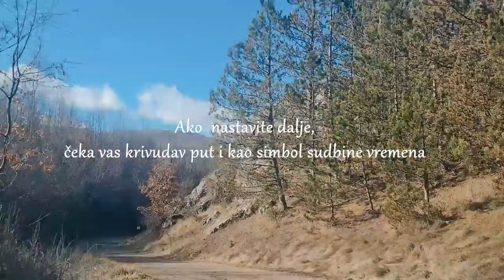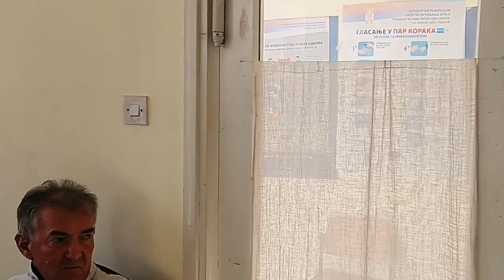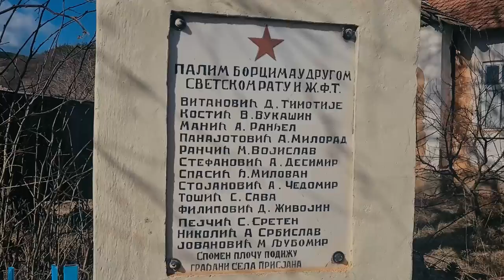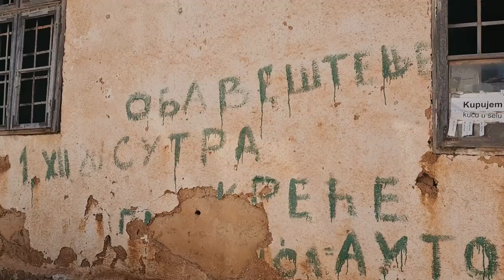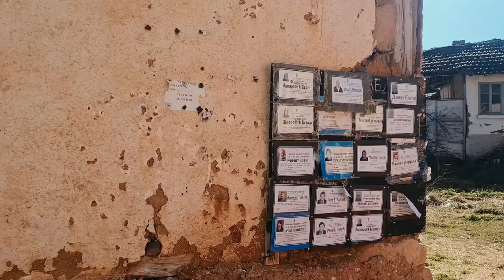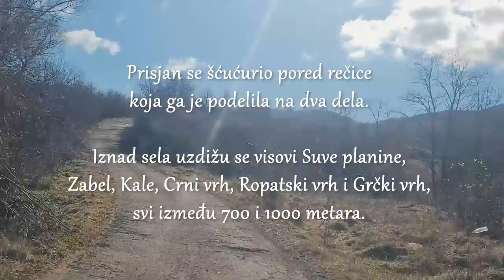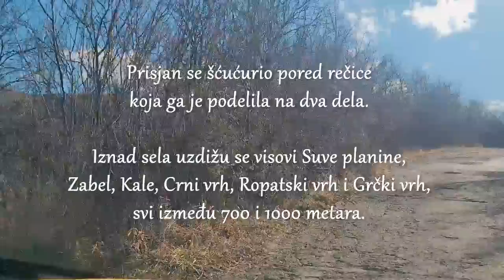Napred u prošlost - Prisjan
Prisjan se šćućurio pored rečice  koja ga je podelila na dva dela. Iznad sela uzdižu se visovi Suve planine, Zabel, Kale, Crni vrh, Ropatski vrh i Grčki vrh, svi izmedju 700  i 1000 metara.

Do Prisjana (10 km) vam treba nepunih pola sata od Pirota,  ukoliko  zastanete gore na visoravni da se čudom načudite gde se odlaže smeće, dalje se prolazi kroz šume koje vam zadovoljstvo čine još prijatnijim.
Mesni paroh Arsenije Cvetković,  je pokrenuo inicijativu da se izgradi nova pravoslavna crkva. Bilo je to 28.juna 1933.godine. Na prostoru Prisjana nekada su bile dve crkve i dva manastira.

Osnovna škola u Prisjanu počela je da  radi 1919. godine .
Novinar: Nenad Paunović
Montaža: Nenad Karapandžić
Muzika: Keys of Moon Music